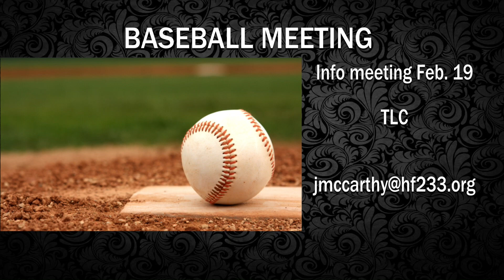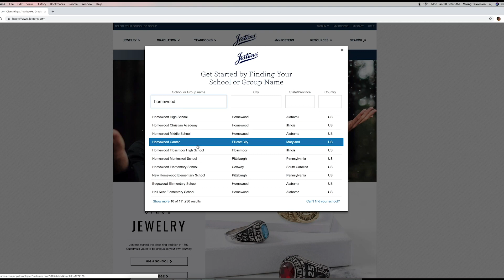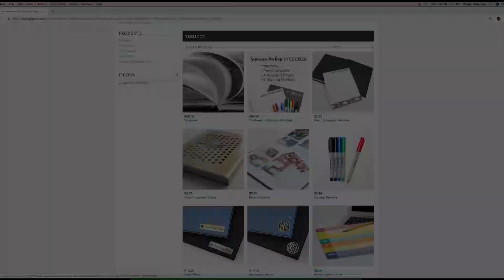1-29-19 VTV Show